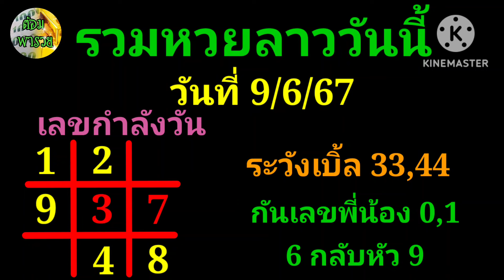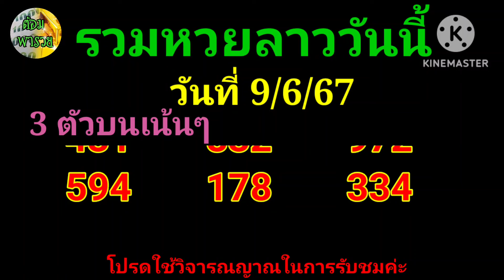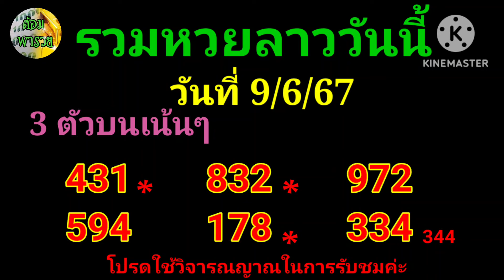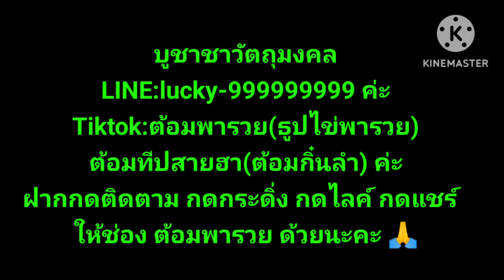รวมหวยลาววันนี้(เลขกำลังวัน) วันที่ 9/6/67#ต้อมพารวย @ต้อมพารวยธูปไอ้ไข่ให้โชค